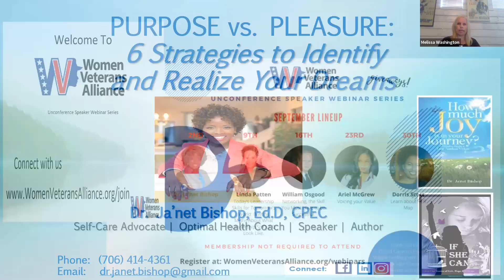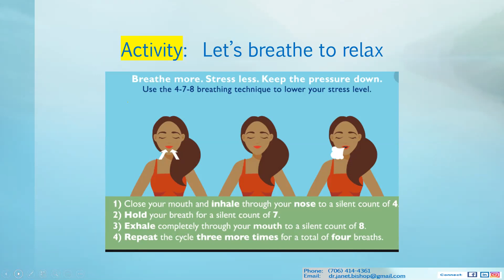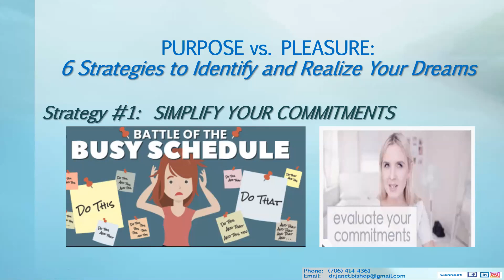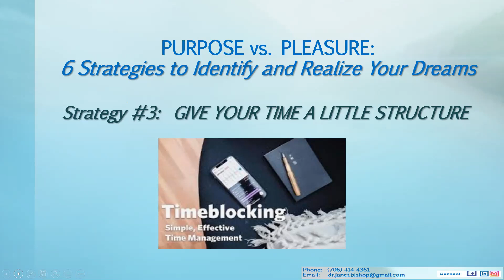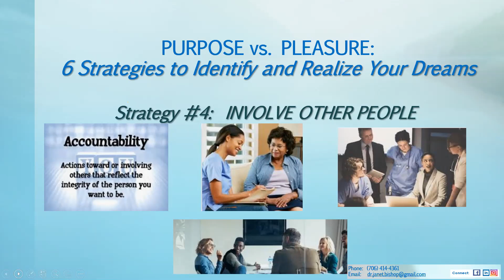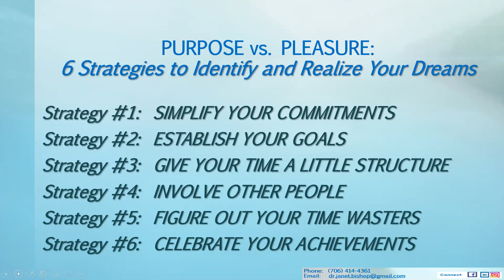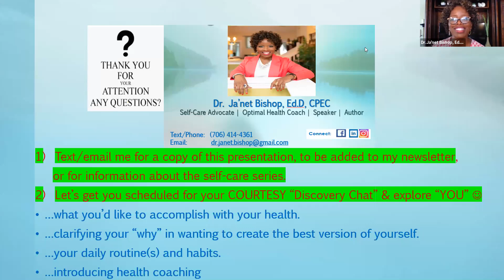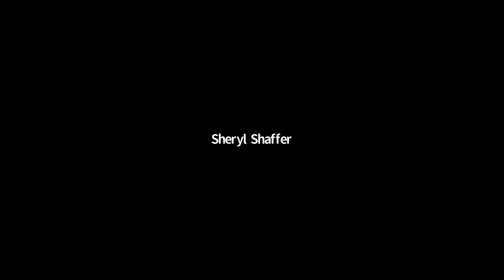6 Strategies to Identify and Realize Your Dream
Presented by: Dr. Ja'net Bishop, Ed.D, CPEC